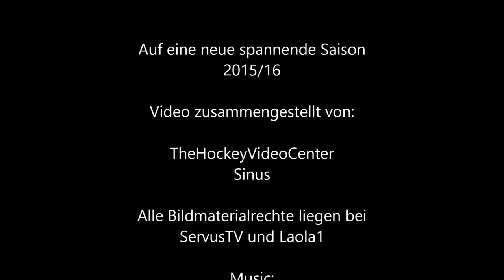Villacher SV Saison 2014/15 Highlights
Ein kleiner Zusammenschnitt der Highlights der EBEL Saison 14/15 des Villacher SV.